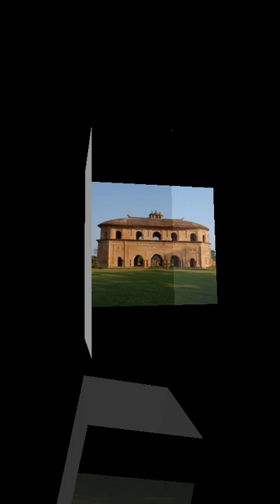Swargadeo Pramatta Singha Built by Rang Ghar🔥facts